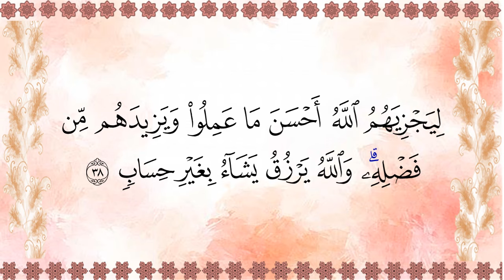Ayatun Noor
Pray Ayatun Noor Everynight